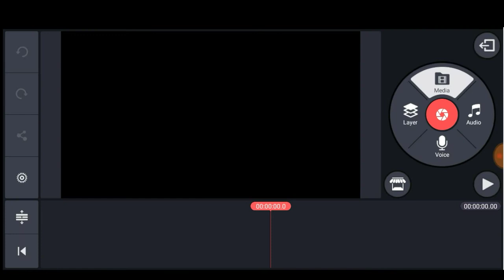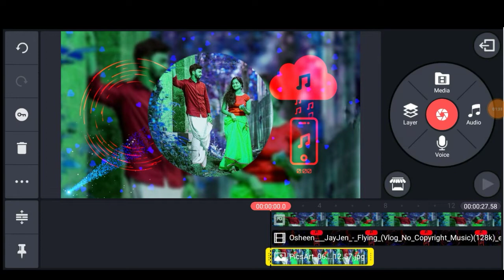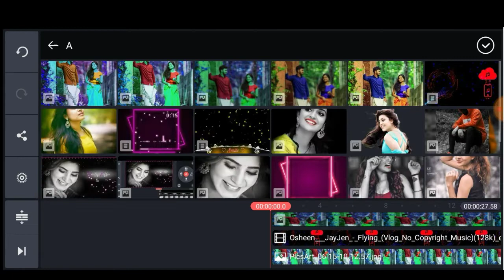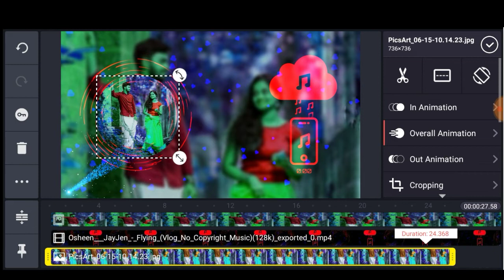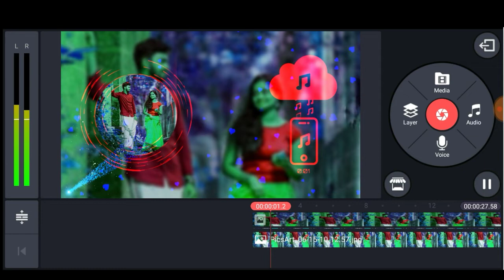new kinemaster video editing / avee player full editing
Awesome Avee Player Template Green Screen | Green Screen Effects | Avee Player Visualizer Effects / Kinemaster Tutorial video

©NOTE: All Content used is copyright to ☆ Avee Player Templates ☆ Use or commercial Display or